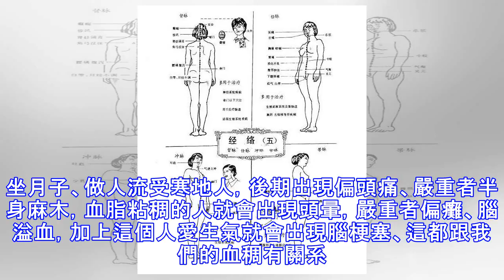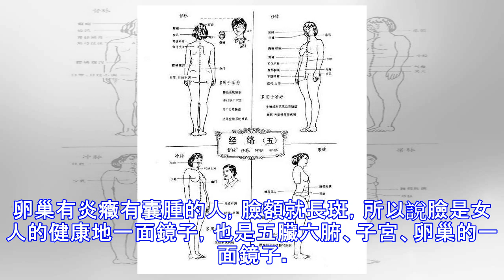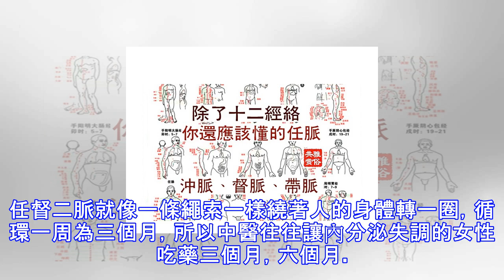除了十二經絡，你還應該懂的任脈、沖脈、督脈、帶脈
一、任脈長於胞中，包圍著女性的子宮和軟組織部位，直線上升，經肚臍的神闕穴到腹腔、到咽喉，到承漿穴，連接脈絡繞嘴唇一圈於面部，任脈屬於陰脈之海，連接著人體的手三陰，足三陰，也就是六條正陰經：心經、心包經、肝經、肺經、脾經。腎經。任脈長於胞中禦五臟所相連，循環全身。當一個人虧氣虧血了，氣血循環不暢，任脈不通或血液裏有毒素了就會導致五臟六腑功能慢慢下降：剛開始心律不齊、胸悶氣短、心慌、時間長了心臟就不好了。心火旺的人就會舌尖上長紅刺長潰瘍：心理壓力大的人眉心會長痘痘，影響肝功能後眼睛開始霧、幹澀、看不清、癢癢、老花眼等；肝油炎癥的人，眼睛周圍就長斑：肝陽虛的人眼睛上鼓，肝陰虛的人眼睛內凹。所以當你眼...